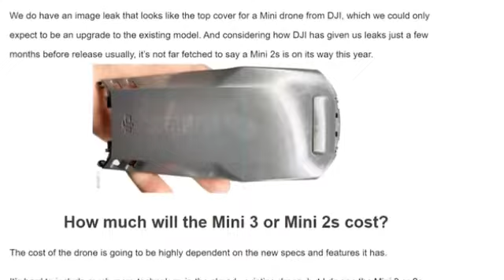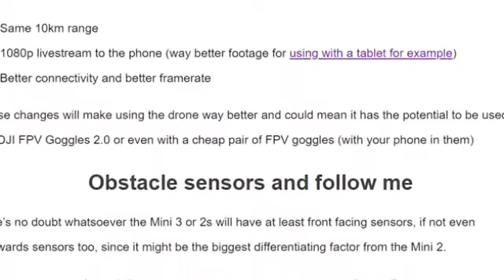DJI MINI3 RELEASE DATE AND price confirm official news,DJI MINI3 RELEASE DATE CONFIRM#djimini3